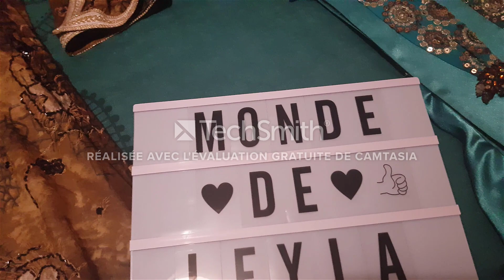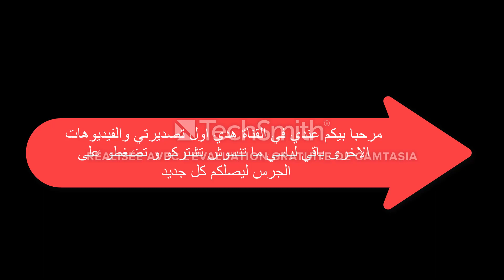تصديرة العروس الجزائرية : البلوزة الوهرانية اشتركوا في القناةblouza wahraniya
مرحبا بيكم عندي في القناة هدي اول تصديرتي والفيديوهات الاخرى باقي لباسي ما تنسوش تشتركو و تضغطو على الجرس ليصلكم كل جديد